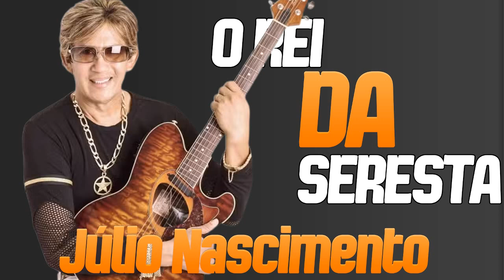JÚLIO NASCIMENTO - SÓ SUCESSOS RELIQUIAS AS MELHORES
► Léo Santana

► Léo Santana

Músicas 2020
Sertanejo 2020
Top Sertanejo
Sertanejo Top
Sofrência 2020
Gustavo Mioto
Pablo
Pablo Antigas
Tayrone
Tayrone Cigano
Silvanno Salles
Silvano Sales
Silvano Salles
Tayrone 2020
As Melhores Músicas de Arrocha
Melhores Arrocha
► Léo Santana